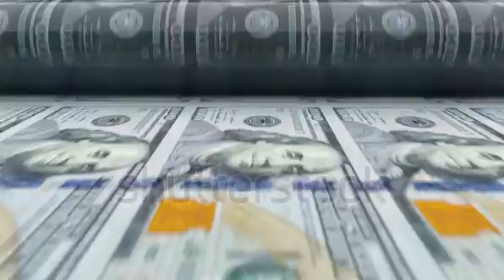December 31, 2021